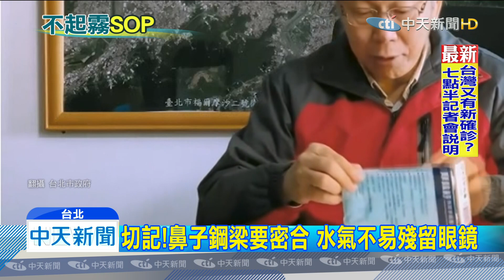20200131中天新聞 戴眼鏡＋口罩易起霧！柯P錄影片教撇步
你知道手機螢幕，可能也會暗藏病毒嗎，甚至無意識的揉眼睛摳鼻子，都有可能讓自己暴露在高染病風險中，醫師提醒除了戴口罩外，洗手真的很重要，另外很多眼鏡族常會抱怨，但口罩真的很不舒服，因為眼鏡常常會起霧，同樣身為眼鏡族的台北市長柯文哲，多年醫師經驗，對眼鏡族戴口罩不起霧，很有一套，拍影片教大家怎麼戴。